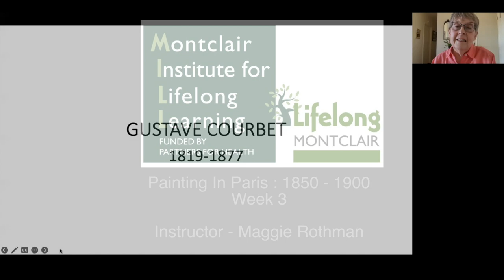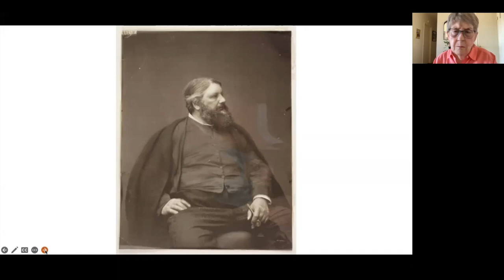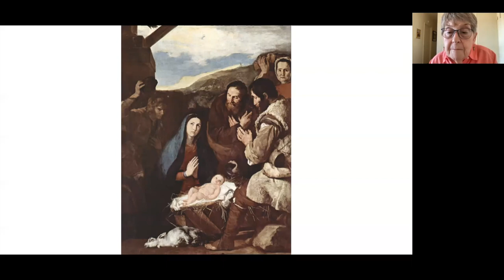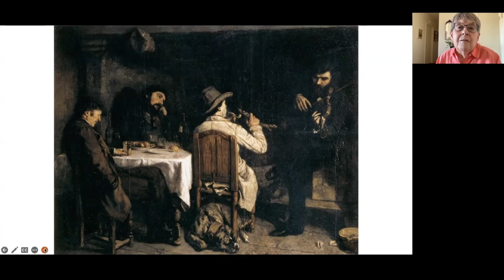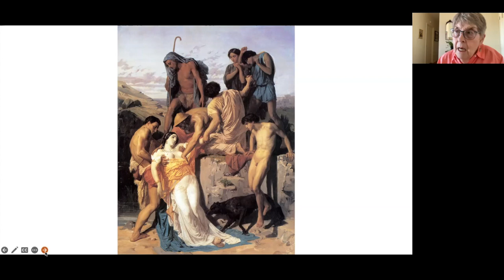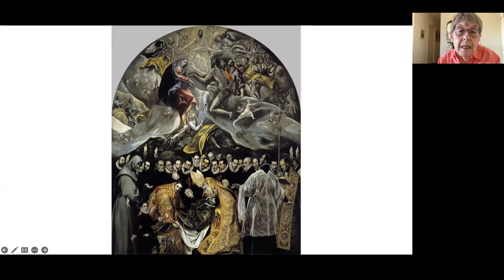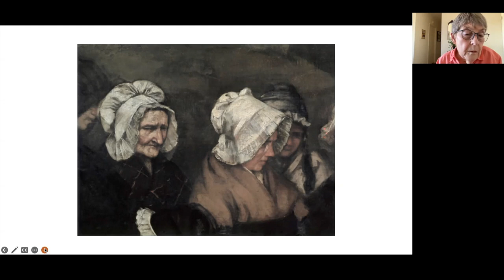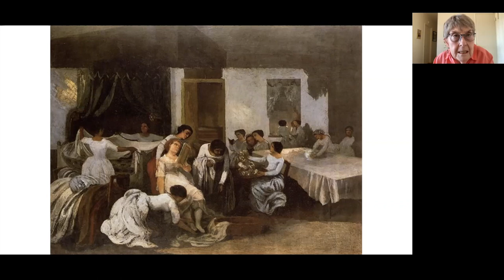Painting In Paris : 1850-1900 (Week 3)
Instructor : Maggie Rothman